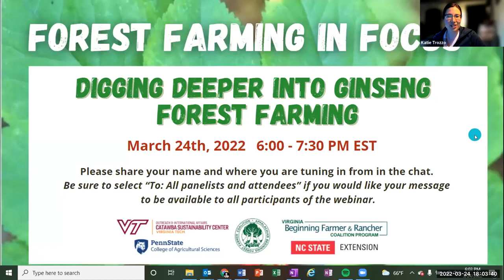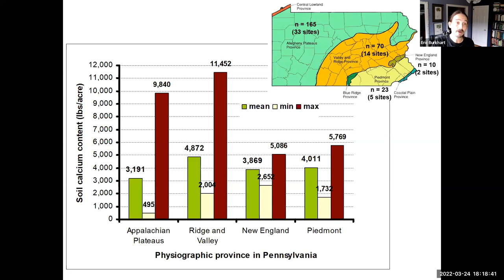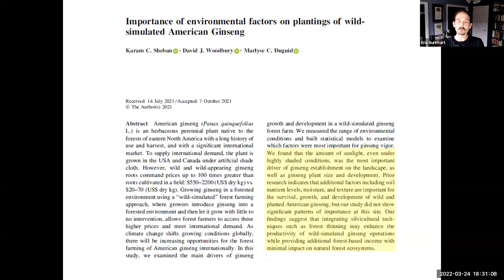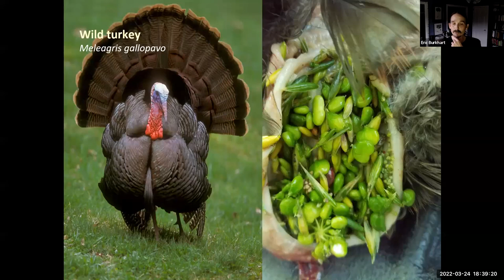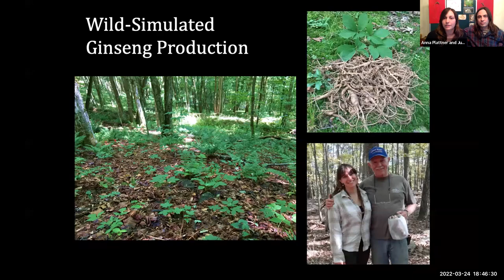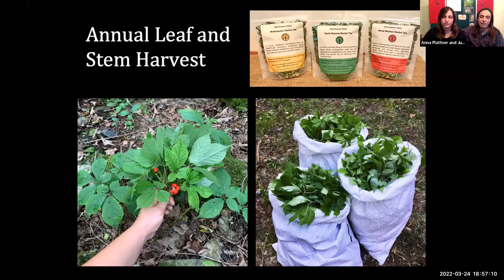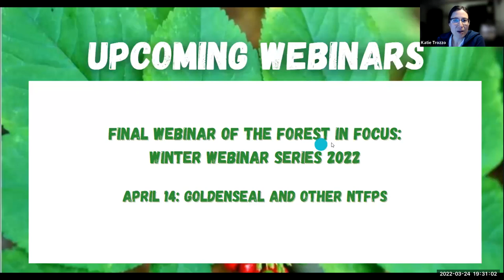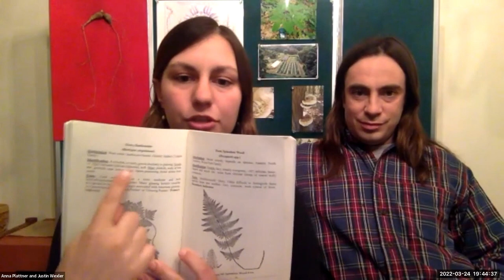Forest Farming Ginseng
In this webinar, Dr. Burkhart will provide some research updates on ginseng forest farming site selection, crop protection, pest/disease management, and emerging leaf harvest opportunities.

He will also be joined for the second half of the webinar by forest farmer Ed Daniels (Shady Grove Botanicals, WV) and Anna Plattner and Justin Wexler (Wild Hudson Valley, NY) for a lively discussion of these topics and more.